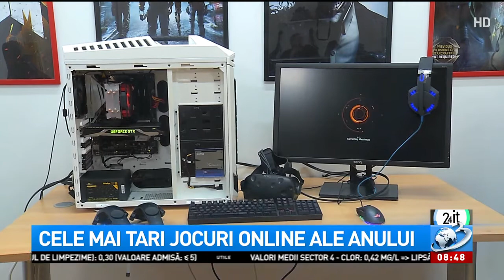Cele mai tari jocuri ale anului. Ce calculator îți trebuie pentru gaming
Pentru unii înseamnă doar relaxare, după orele stresante petrecute la muncă, pentru alții - și aici vorbim de un număr în creștere, gamingul a depășit demult faza de pasiune și devine un job full time sau un sport de performanță., 24 IT, 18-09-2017